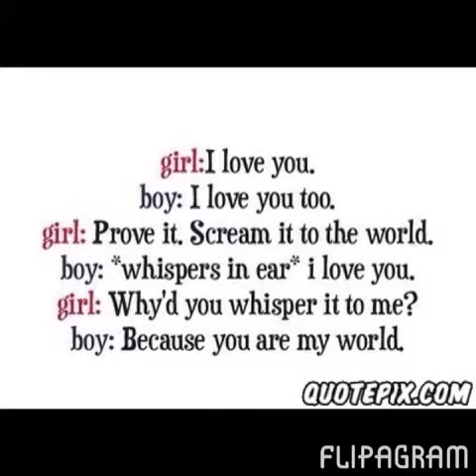They mean everything to me love u guys forever and always-3